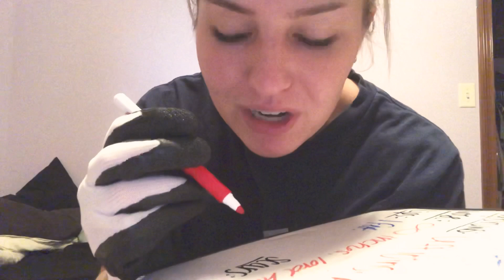measuring you asmr | gloves, personal attention, writing sounds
this one made me BIG laugh, i hope you enjoy it!  i’ll try and knock out some requests soon!